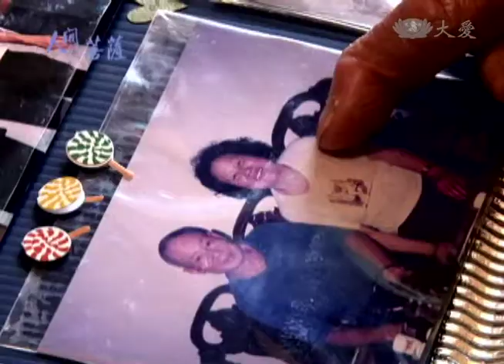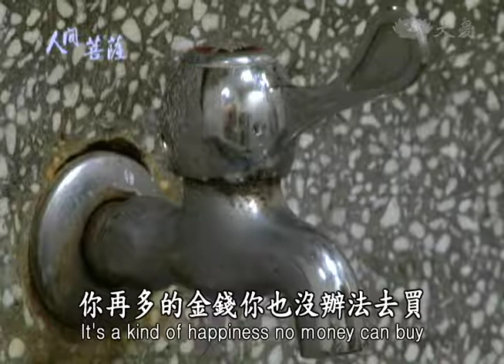【人間菩薩】陳根旺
【台北文山，醫療志工】陳根旺(本福)師兄